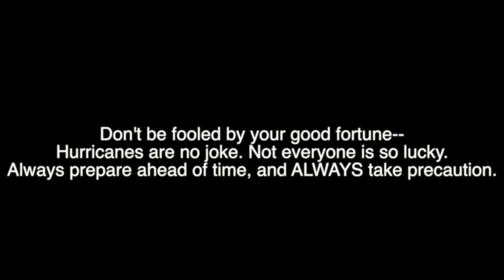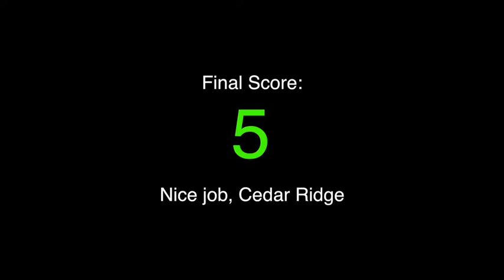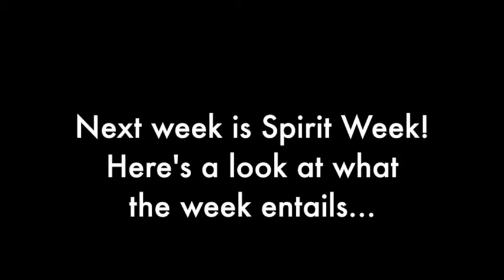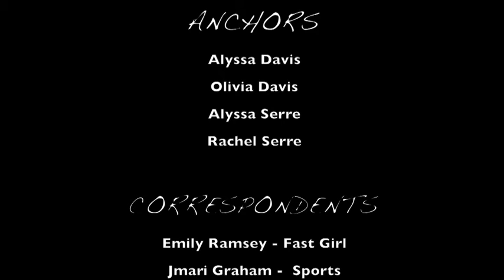Wolf TV S3 Episode 1 Sept. 21, 2018